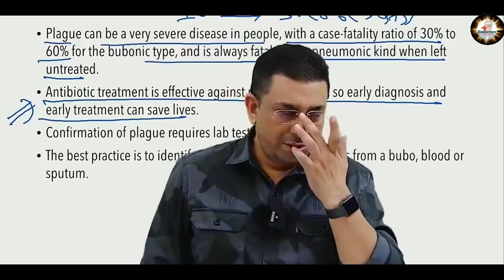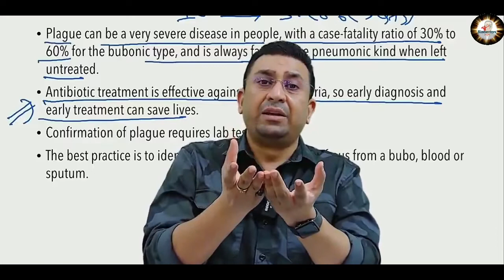What Do U Wants To Become In Ur Life|Good Morning With Geetendra Sir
Motivational Dose By Geetendra Sir |Episode No-19

Friends We can meet on Instagram also...

biomentors motivation
biomentors
dr geetendra sir
neet motivation
neet motivation shorts
      Hello Dear Future Doctors 👨‍⚕️👩‍⚕️,
Welcome to 'We Are Biomentors' .This is Not an official channel of Biomentors But I am commando of Biomentors. In short it is fan made channel.
Here you will get some important messages, motivational and funny clips from Our Respected Gitendra Sir
💫💫About Gitendra Sir
👉Gitendra Sir is one of the biggest inspiring personality in India
👉Gitendra Sir is One of the biggest Dibetologist in World. Teaching is the passion for Sir
👉Biomentors has made thousands of admissions in government. medical colleges and making more doctors now
👉If you also dreams to become a doctor then Biomentors Classes Online is The best Platform to clear NEET or any other medical entrance and further success.
👉Something about Teachers of Biomentors –
Dr Geetendra Singh:
Sir is main stakeholder of Biomentors Classes Online .
Dr. Geetendra Singh teaches Biology. In NEET 2020
100 % question that he taught weee asked in NEET.
Qualifications of Sir
MBBS (GMC, Bhopal) M.Med. (CMC Vellore) PG Diab(USA), Dip.Diab (UK) PGDGC (Geriatric care) Dip.Cardiac emergencies (USA) *FICM (Intensive care medicine) FRSPH (UK) CCEBDM (IDF) CCTDM MBA
Fellow - Royal Society of Public Health, London *Member - American Association for family physicians (AAFP), RSSDI, WONCA (World organisation of family doctors), ADA (American diabetes association)
Dr. Sanjay Singh :
Sir teaches Chemistry. In NEET 2020 and 2019 almost 40 questions taught by him were asked in NEET 2020 and 2019.
Er. Amar Sir : Sir Teaches Physics.
You will get most of the questions as it is in final NEET Exam.
👉For understanding Gitendra Sir's thoughts please visit Sir's official vlog channel named — Dr Gitendra Vlogs ‐ Motivation and more
For Solving DPS and Practice papers ,Download Biomentors App now–

biomentors
MorningMotivation
lifelessons
Motivation
NeetMotivation
neet
DrGitendraSingh
Biomentors Classes Online
We Are Biomentors